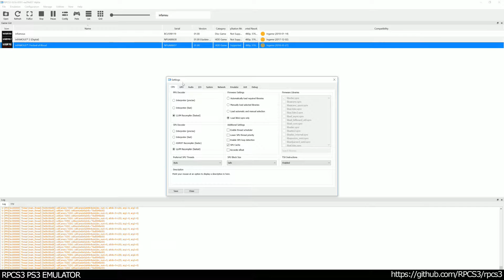RPCS3 PS3 Emulator - Infamous: Festival of Blood Ingame / Gameplay! VULKAN (ea2f4d5)